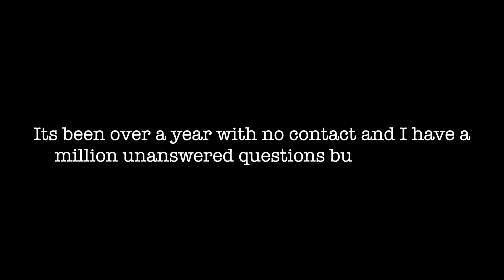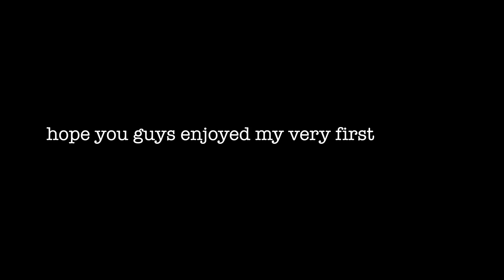VLOG | STORYTIME - MY BEST FRIEND BETRAYED ME!!!